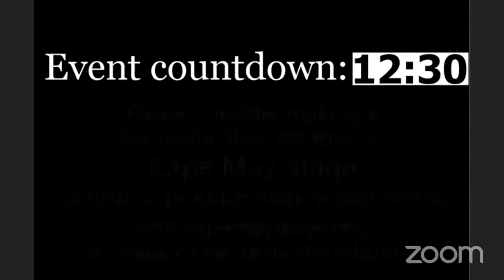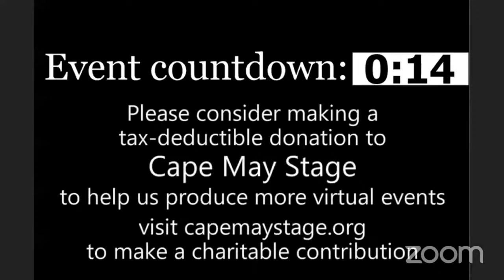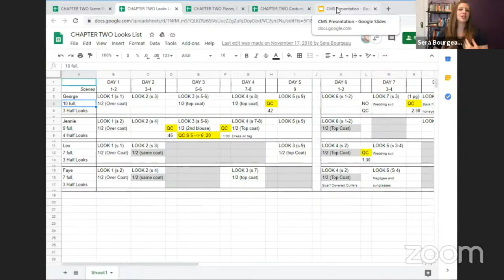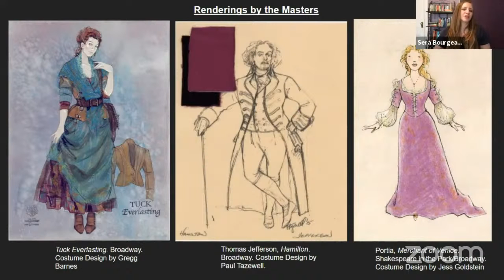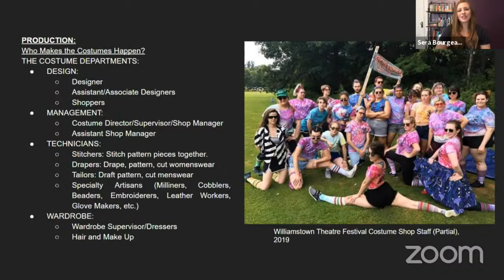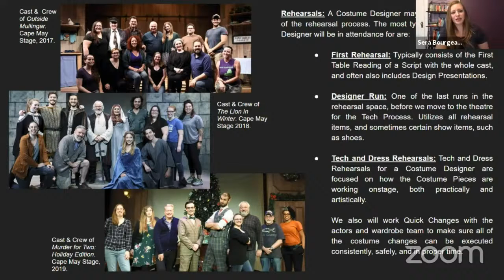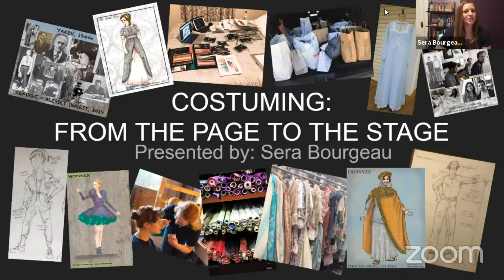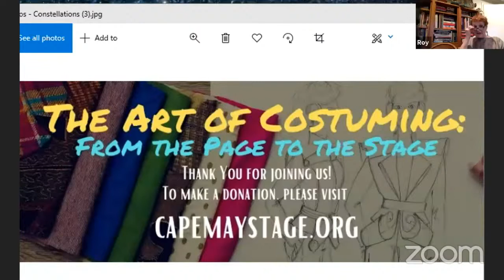The Art of Costuming: From the Page to the Stage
This 60-minute, lecture and Q/A will give viewers an insight into the process of designing costumes for the stage and explores the creative process of some of Sera Bourgeau's past designs.